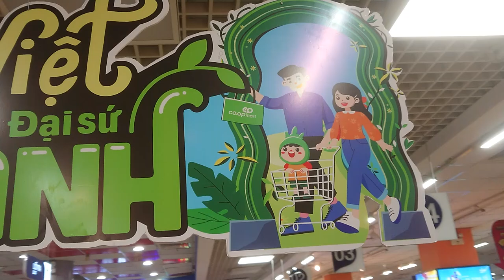Gia Đình Việt Đại Sứ Xanh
Quay trong Coop Mart Long Xuyên, tầng 2
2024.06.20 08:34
Phạm vi công cộng